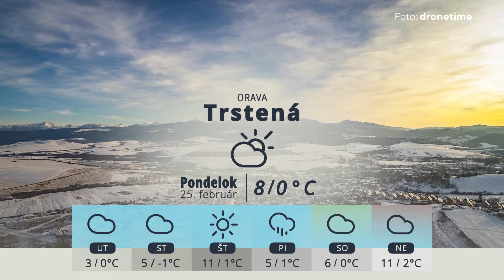Predpoveď počasia - 25.02.2019